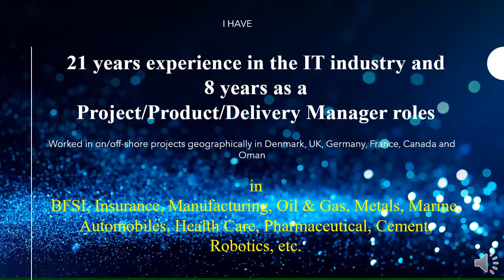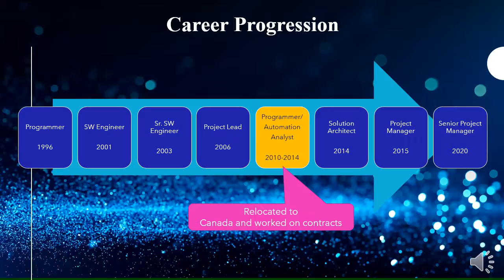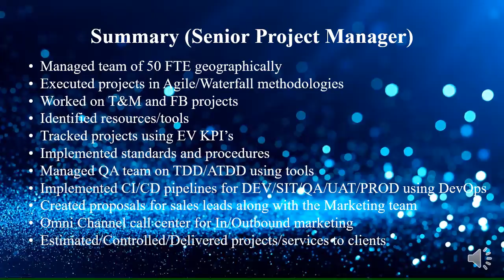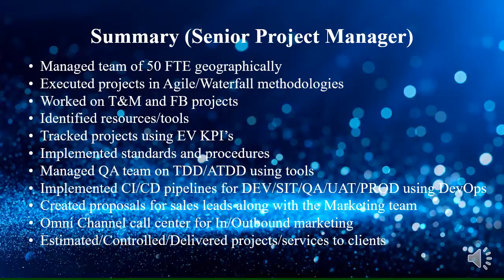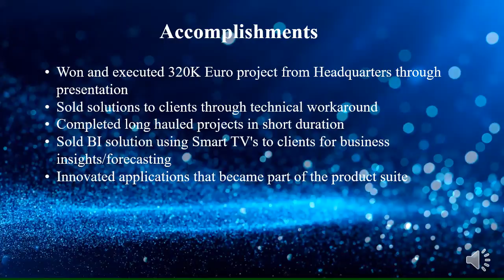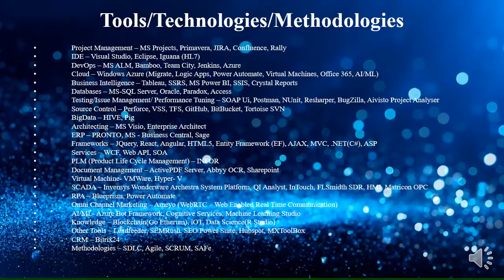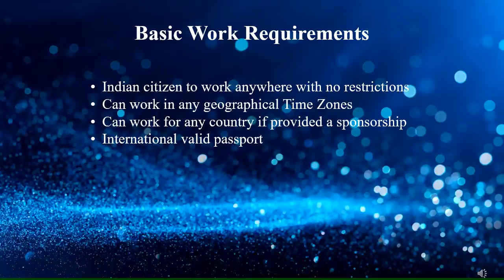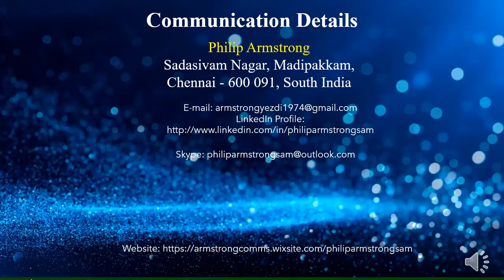Project Manager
• Managed on/offshore model project with a team size of 50 FTE across geographical locations
• Involved in Initiation, Requirements, Prototyping, Design, Development, Testing, Releasing, Signing off
• Worked on T&M(Time & Money) and FB(Fixed Bid) types of projects
• Integrated ChatBot on company Website to solve clients requests spot on meeting 80% SLA’s
• Provided Web/Mobile(Android & iOS) platforms integrating Payment Gateway
• Modernized workplaces with major for client implementing various productivity solutions for cost reduction
• Identified sales/marketing team requirement and developed handheld device solutions increasing business
• Supported PLM(Product Life Cycle Management) in Concept, Development, Prototype, Launch, Manufacture, Distribution, CRM( Usage, Service, Recycle)
• Managed risks identifying longest and dependent tasks and tracking them with Eagle eyes
• Prioritized IMACs (installs, moves, adds and changes) of hardware/software
• Created project proposals, budgets and estimates with marketing team for RFP, RFI & RFQ winning projects
• Improved high availability of DB through implementing Oracle RAC with Data guard reducing loss
• Identified new 3rd party vendors for product development and implementing
• Visited business units for monitoring teams progress and marketing presentations
• Reported on Earned value management metrics - EV, PV, ETC, BAC, SPI, CPI, AC
• Launched and managed an Omni Channel call center for In/Out bound activities
• Commissioned automation products in factories(Cement/Pharmaceuticals) and did trouble shoot issues
• Installed applications in the DMZ with hardware firewall for securing data
• Identified potential clients and got them upgrade to Azure cloud and provided modernized solutions
• Used Azure cloud solutions for process automation using RPA(Robotic Process Automation)
• Managed HIS(Hospital Information System, EMR(Electronics Medical Record),EHR(Electronic Health Record) and LIMS(Laboratory Information Management System)  in hospitals with HL7 protocol implementation as part of an EDI solution for NEON group of hospitals in Canada
• Implemented SCRUM Agile process for categories as Roles, Artifacts & Ceremonies
• Conducted Agile ceremonies Sprint planning/review/retrospectives/Scrum
• Managed artifacts of increments, product backlog, sprint backlog
• Played roles of Team member, Product Owner & Scrum Master
• Partnered for Release plan with EPICS, Sprint plan, Project retrospection, Burndown & Impediments
• Configured Commercial-off- the-Shelf (COTS) for built software in Windows OS
• Worked on DPS(Dynamic Positioning System) for FSU & FSO for oil rigs